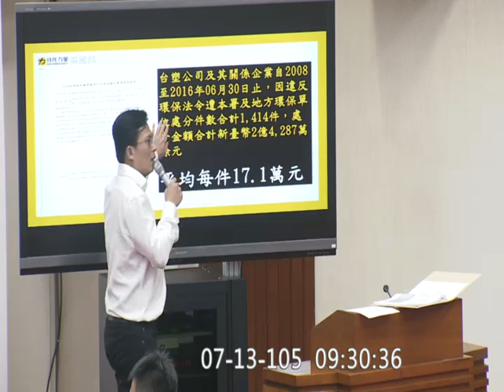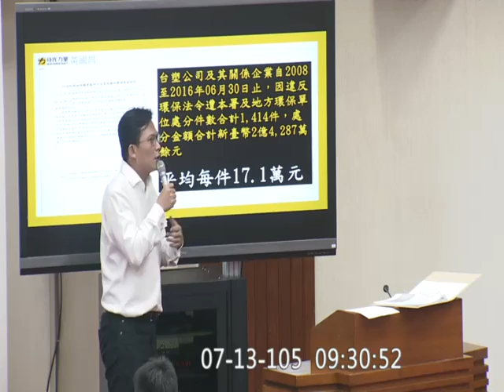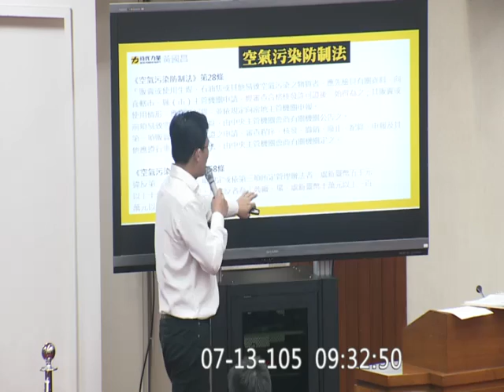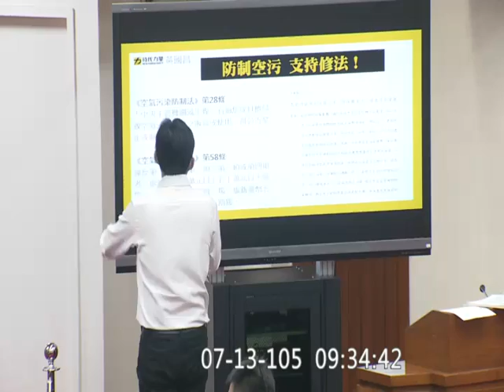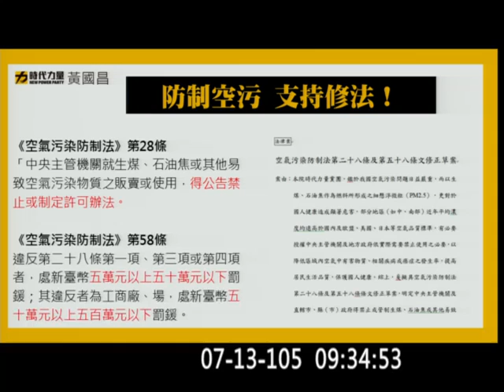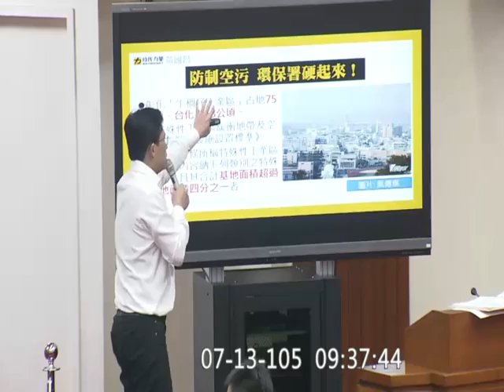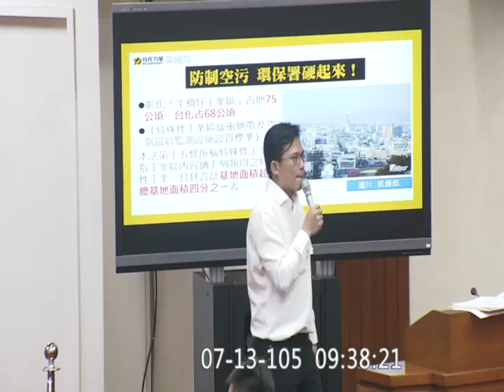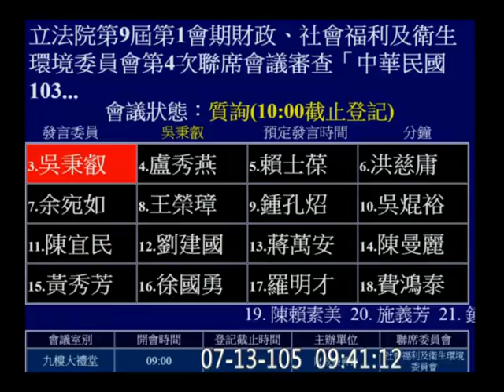20160713 黃國昌 禁燒生煤石油焦中央法令修改配套 決算審計 環保署主管部分 財政委員會 【立法院演哪齣？】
vod 91286